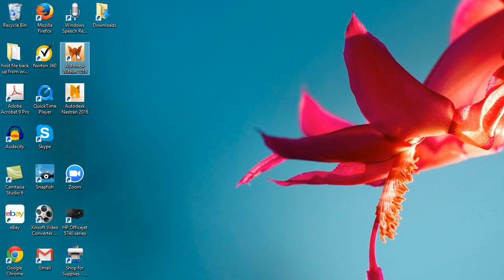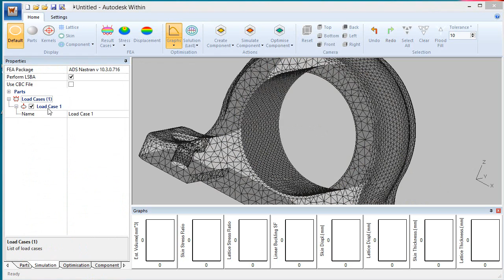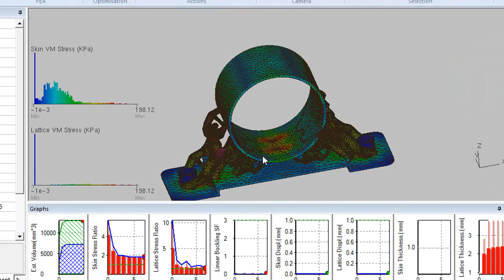A quick look at Autodesk Within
Automatic lattice structure generation with Autodesk Within